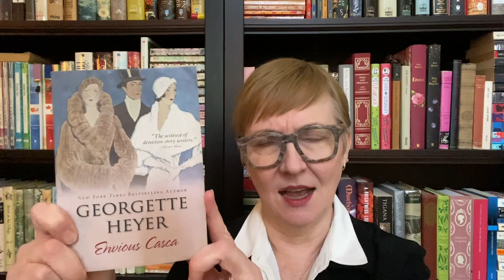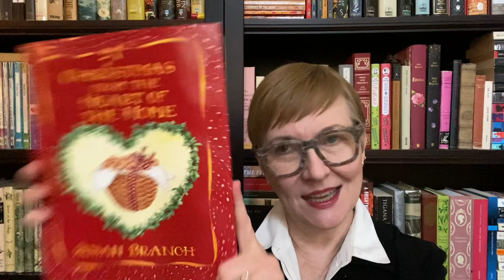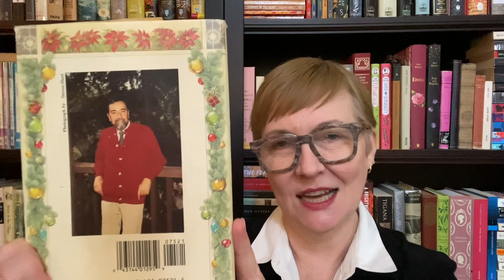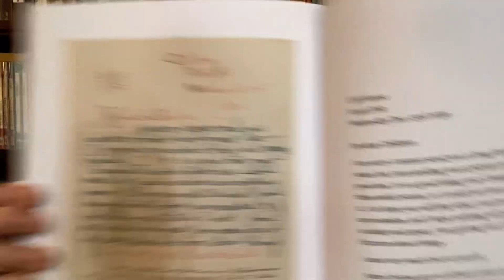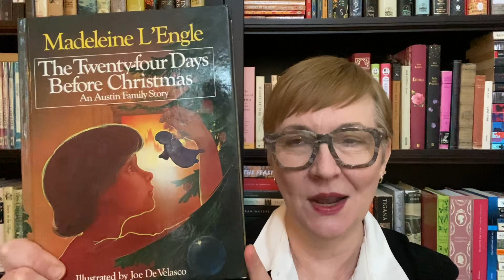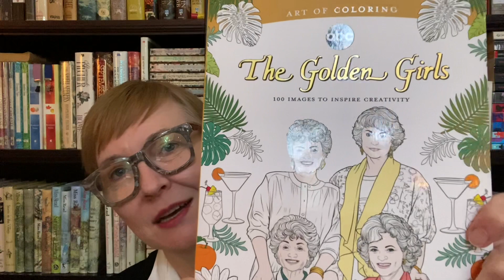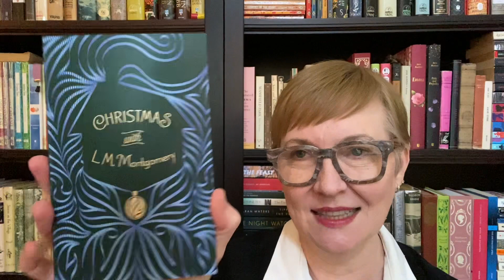Cozy Readathon TBR - The 12 Days of Christmas and Coziness!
The 12 Days of Christmas and Coziness
from 26th December until 6th January

This readathon is inspired by the tradition to celebrate the “12 days of Christmas” and by the “12 days of Christmas” song. Enjoy the bookish prompts with extra cozy activities.

The Prompts:

Boxing Day
Gift yourself a relaxing cozy moment after the busy holidays.
1. Light a candle, read a cozy mystery for 30 minutes

12 days of Christmas Chronicles
Nigel Slater describes “The 12 days of Christmas” as peaceful and gentle. A time to slow down. In “The Christmas Chronicles” he writes notes, thoughts, recipes for these days.
2. Create a personal 12-day bookish journal. Write every day your favorite quotes, your thoughts about your reads, your experiences, etc.
3. Peruse a cozy cookbook

12 Days of Christmas Fun (inspired by the song: The 12 days of Christmas)
4. Read something short each day during the 12 days of Christmas

Christmas with the Savages
The imaginative Savage children enjoy Christmas to the fullest at Lady Tamerlane’s country house.
5. Read a children’s book or a fairy tale, maybe something that you enjoyed as a child
6. Enjoy playful activities like doing a jigsaw puzzle, a Lego, or some crafting

Christmas at High Rising
Angela Thirkell’s vintage short stories contain beloved and entertaining Christmas traditions.
7. Read a vintage Christmas book or an older book
8. Watch an old movie or musical

Mrs. Jeffries and the Merry Gentlemen
Mrs. Jeffries and the servants help inspector Witherspoon to solve cases, and they always take their time to sit down and have tea and food together.
9. Read a historical fiction book
10. Enjoy a cozy teatime (bonus if you share your tea with a friend)

Twelfth Night Cake
In the past “Twelfth Night” marked the end of Christmas. It was usually celebrated with elaborate parties. The Twelfth Night Cake was an essential part of these festivities.
11. Celebrate the “Twelfth Night” and discover a new, exciting book for 2023. Try a chapter from a book that has been lingering on your TBR
You have two options:
Option 1 – “English Twelfth Night Cake”, a traditional rich fruit cake:  Try a chapter of two books right up your alley.
Option 2 – “French Twelfth Night Cake”, the French galette des rois – an almond sponge pastry: Try a chapter of two books out of your comfort zone.

12. And if you fancy bake your own cake to celebrate!